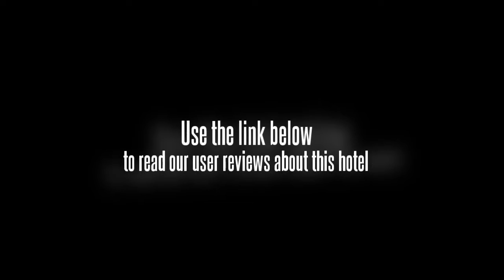Jianguo Garden Hotel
The Jianguo Garden Hotel is located within a quick walk to the city centre and offers free Wi-Fi, a spa & wellness centre and tennis courts.

For fitness and leisure, the Jianguo Garden Hotel offers an indoor pool, billiards and squash courts. The wellness facilities include a beauty centre and a steam room. Also available at the hotel is conference room(s), a sauna and a 24 hour reception. Guests can also take advantage of the fitness centre.

The spacious rooms at the Jianguo Garden Hotel includes a TV, a safe and tea and coffee making facilities. A mini bar, an iron and a refrigerator can be found in each room of the hotel. There are several rooms available especially for families. Bathrobes and slippers are also included for extra comfort.

The Jianguo Garden Hotel has its own on-site restaurant, convenient for those preferring to dine in. Room service is available 24/7.

Beijing University of Technology is within driving distance of the Jianguo Garden Hotel. The hotel is within 10 minutes walk from Jianguomen Station, Beijing Railway Station and Dongdan and there is a city centre shuttle service. Beijing Capital International Airport (PEK) is a 40 minute drive from the hotel. Beijing Central Business District, National Museum of China and Workers Indoor Arena are under 10 minutes away by car.